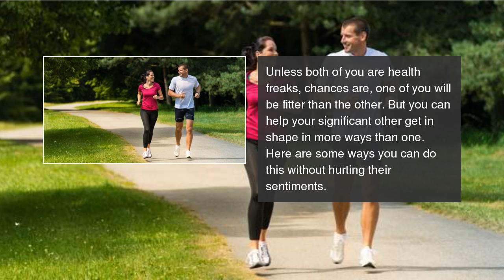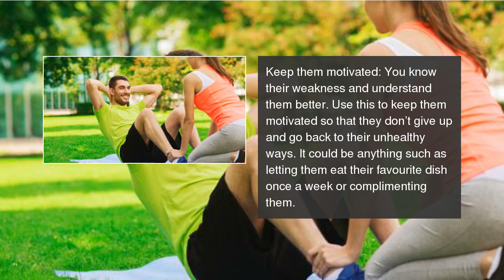5 ways to help your partner get in shape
Here's how to get them to exercise without nagging. 5 ways to help your partner get in shape